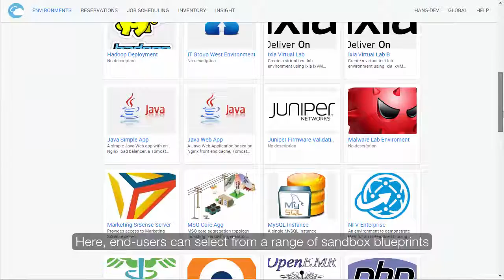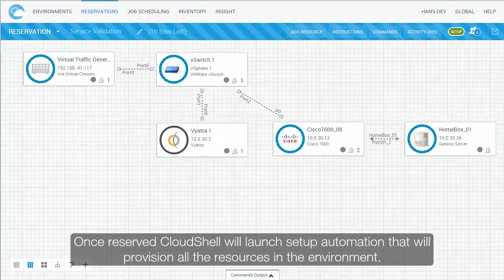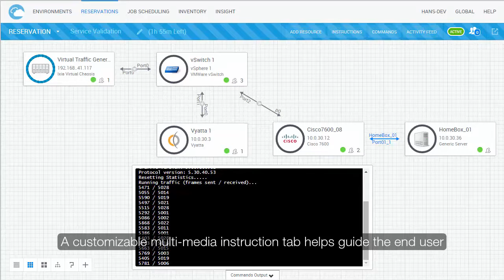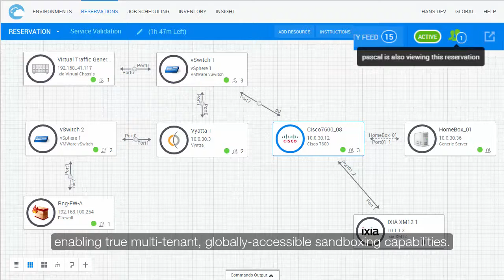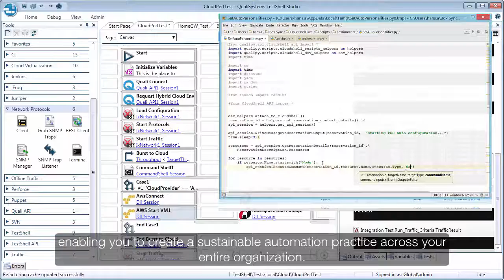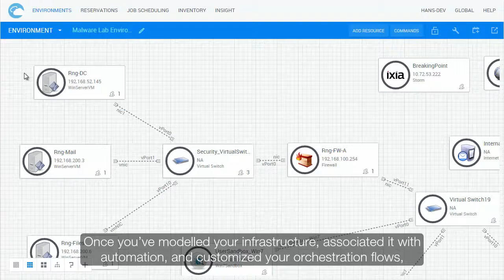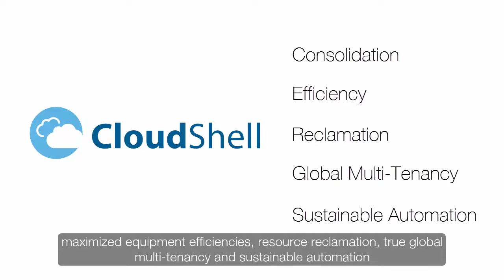CloudShell Cloud Sandboxing Overview Demo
Demo overview of CloudShell, the leading cloud sandboxing platform for turning your dev/test labs, demo/PoC labs, support / training centers, and data centers into DevOps friendly self-service clouds. CloudShell gives all your users access to personal replicas of production environments.